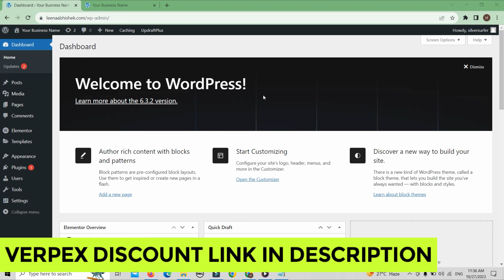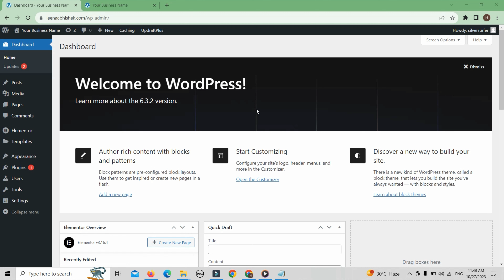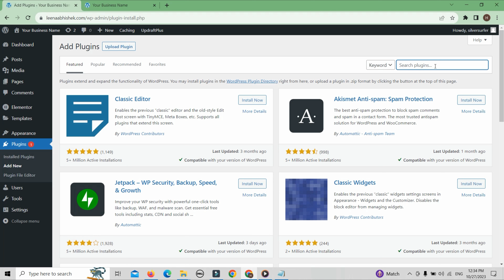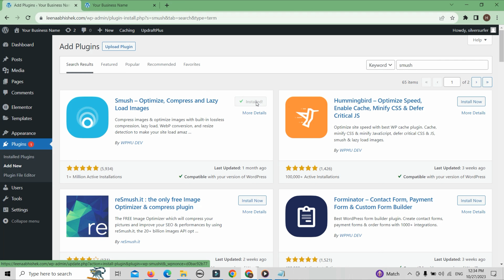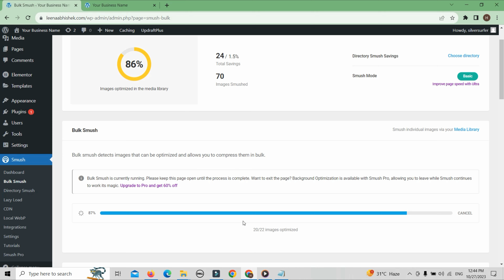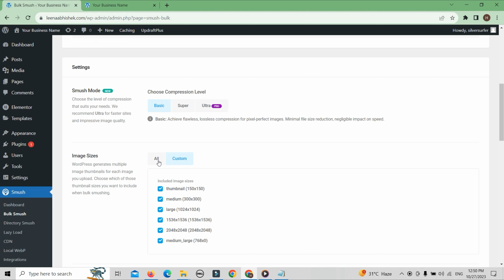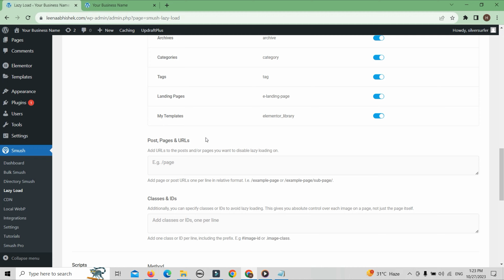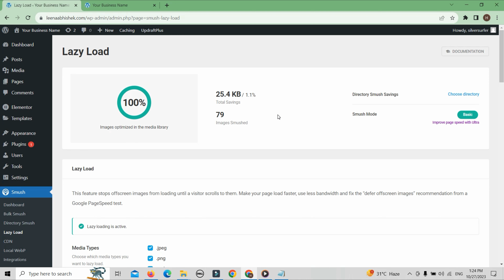Smush Plugin WordPress Tutorial | Smush Plugin Setup | Optimize WordPress Images